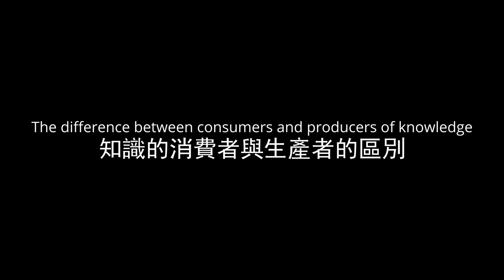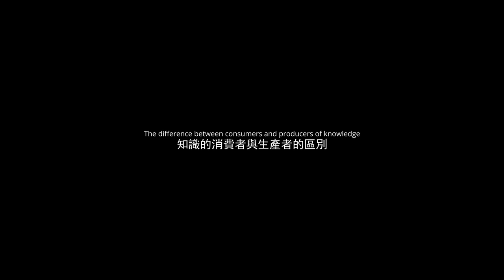知識的消費者與生產者的區別：The difference between consumers and producers of knowledge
雖然有很多種博士，例如「雜學博士」、「恐龍博士」、「昆蟲博士」等等，但是僅僅是「博識的人」，就等於「博士」嗎？這次，我們將與夏季學生Ireen一起討論已知知識和開拓未知知識之間的區別。

There are many types of doctors, such as "trivia doctors", "dinosaur doctors", "insect doctors", and so on, but does just being knowledgeable make someone a doctor? This time, we will discuss the difference between knowing existing knowledge and exploring unknown knowledge with Ireen, a summer student.